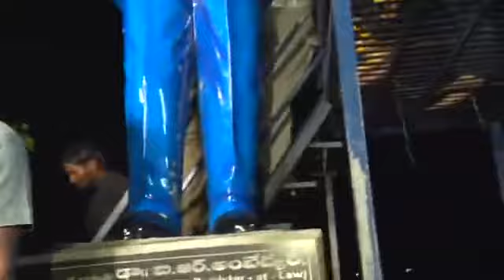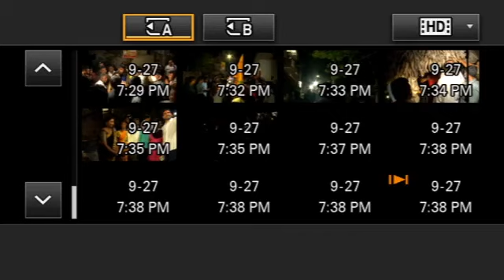బాదుడే బాదుడు కార్యక్రమంలో భాగంగా దుగ్గిరాల దేవరపల్లి అగ్రహారంలో పర్యటిస్తున్న నారా లోకేష్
yellowmedia369
బాదుడే బాదుడు కార్యక్రమంలో భాగంగా దుగ్గిరాల దేవరపల్లి అగ్రహారంలో పర్యటిస్తున్న టిడిపి జాతీయ ప్రధాన కార్యదర్శి నారా లోకేష్.